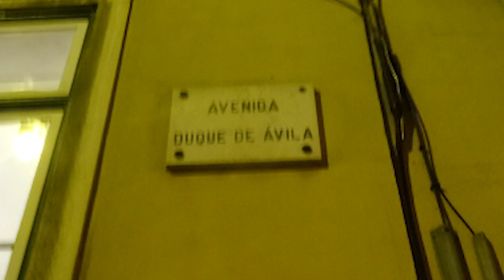Lavagem e limpeza de ruas 2019 | Dia 11 a 17 de Janeiro